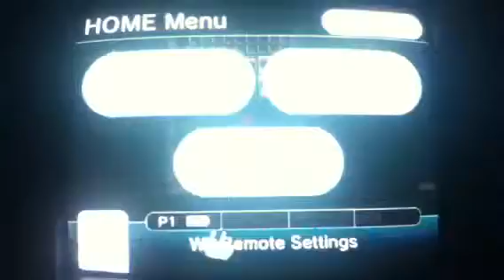TFI Ep. 3: Hello Princess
I fight wolfs and a horned knight.